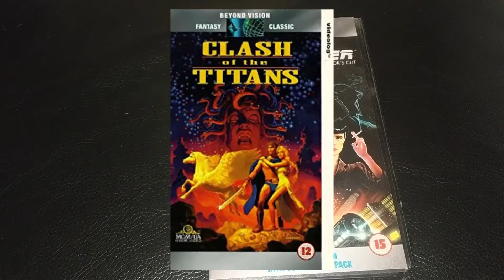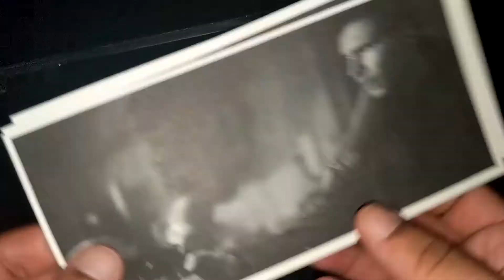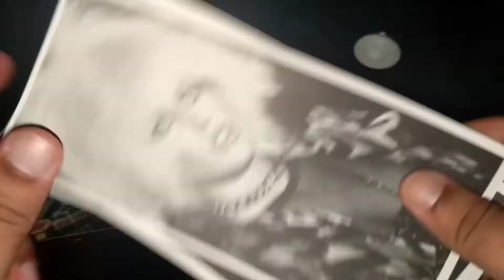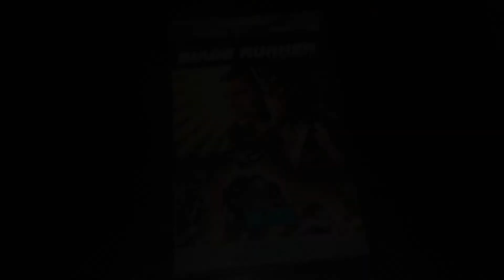Blade Runner 1982 VHS Beyond Vision Label Review